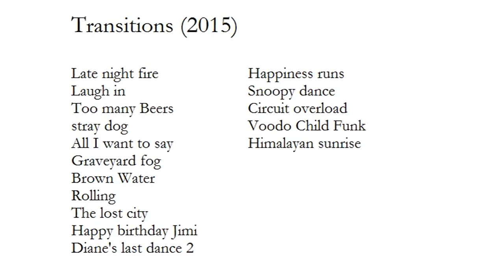Happy birthday Jimi